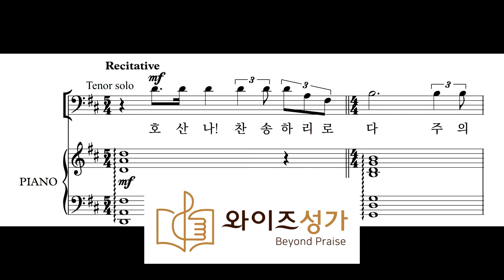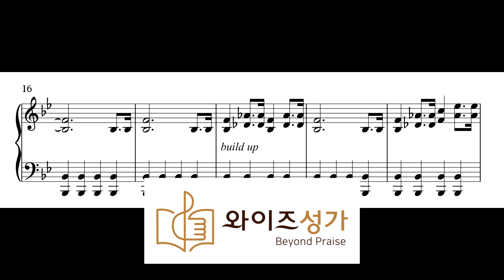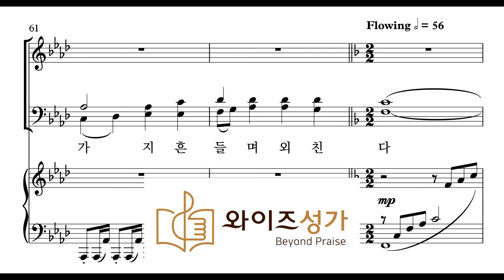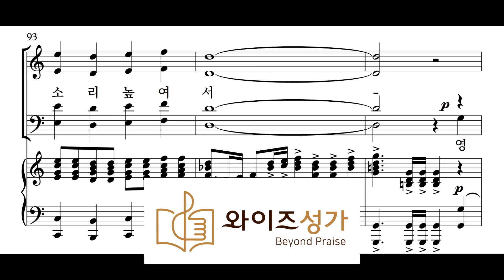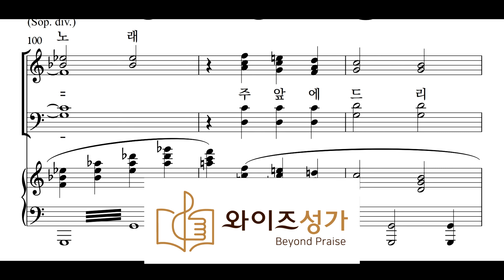부활절 칸타타 "부활의 찬송" 01 호산나 호산나 - 합창